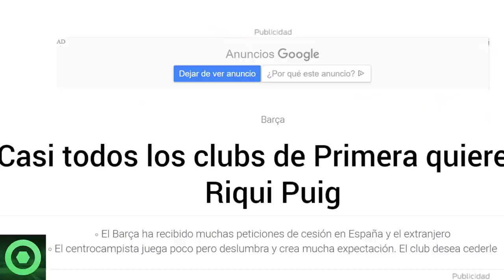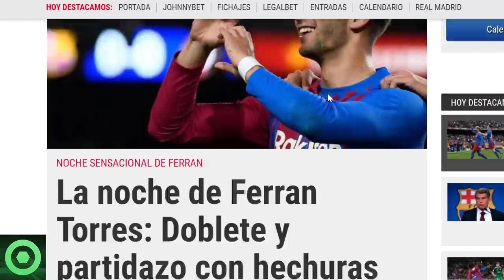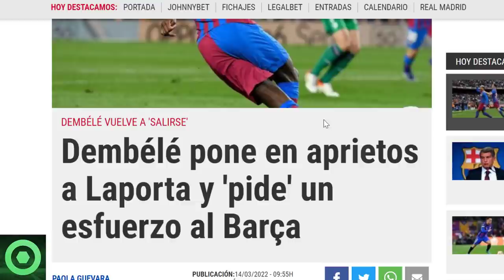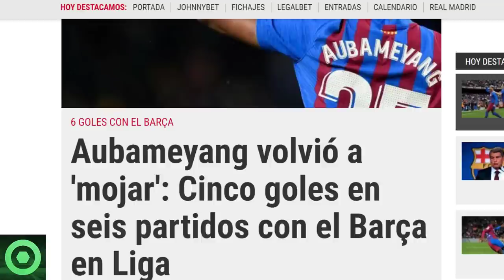⚠️¡OJO!⚠DEMBELÉ PONE EN APUROS a LAPORTA🔴MARAVILLOSAS NOTICIAS de FERRAN y AUBA🔴FUTURO RIQUI PUIG 🟥